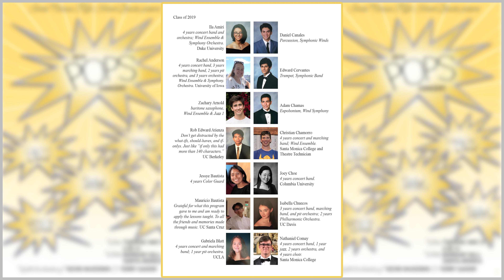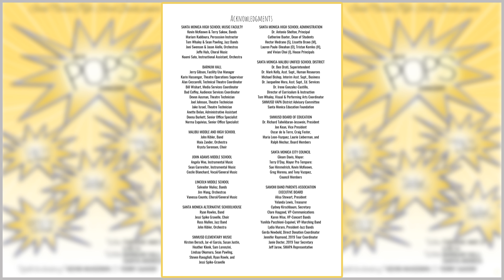20190521 SAMOHI BANDS POPS CONCERT - PROGRAM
SAMOHI Bands 2019 Pops Concert
PROGRAM (Program and Credit List)

Santa Monica High School Bands
Tuesday, May 21, 2019 at 6:30 pm at Barnum Hall
Terry Sakow & Kevin McKeown, Directors
(Video is 4K, be sure to select highest quality YouTube playback for best Picture and Sound.)

4K Video Recorded Using Sony FDR-AX100
Stereo Audio with Sony ECM-XYST1M Stereo Microphone
By Robert Moore
Silicon Beach Design Studio @
JOHNAVATAR.com